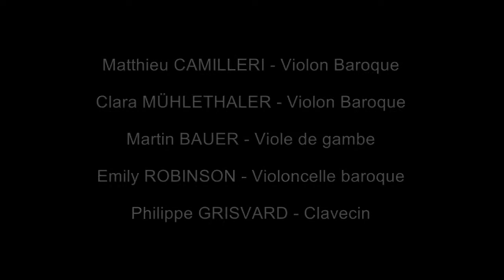Souvigny Les récréations Telemann, quatuor en mi mineur, Vivace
Concert live  de l'ensemble LES RECREATIONS  dirigé par Matthieu Camilleri pendant le festival "Journées Musicales d'Automne de Souvigny" Allier (France) en 2013 - Auditorium de Souvigny - Réalisation : Philippe KLINGE -

Telemann - Quatuor en mi mineur - Vivace

Ce festival de musique baroque et classique a lieu les derniers week end de septembre.